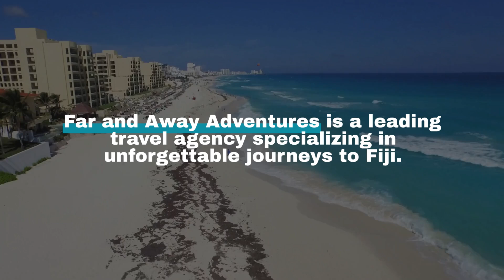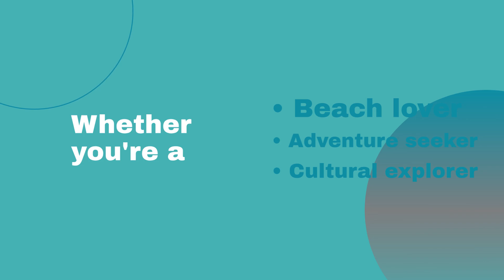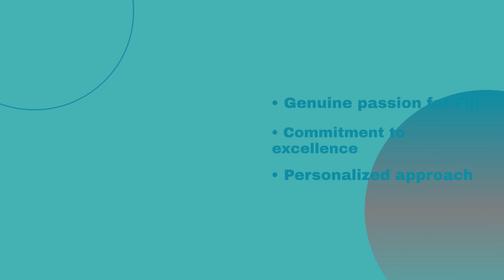Save Hours Planning Your Dream Vacation to Fiji with Far and Away Adventures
Planning a dream vacation to Fiji can be overwhelming, from selecting the right accommodations to crafting the perfect itinerary. Let Far and Away Adventures simplify the process and transform your dream vacation into reality. Discover how their expertise can save you hours of planning and research, allowing you to fully enjoy Fiji's stunning beauty and rich culture. Watch this video to learn how Far and Away Adventures can make your vacation to Fiji seamless and unforgettable.